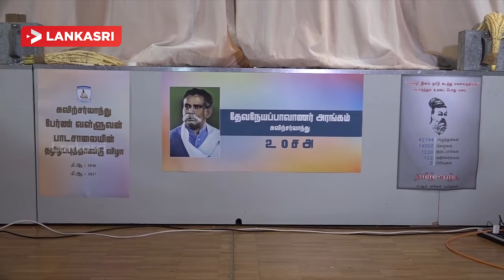Tamil Festivel In Switzerland